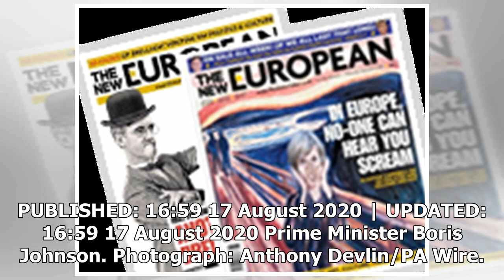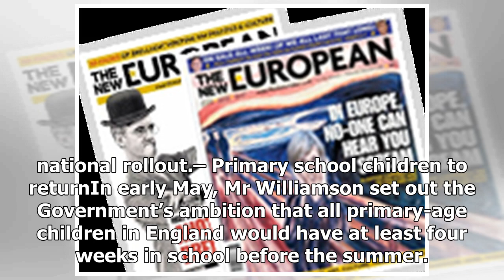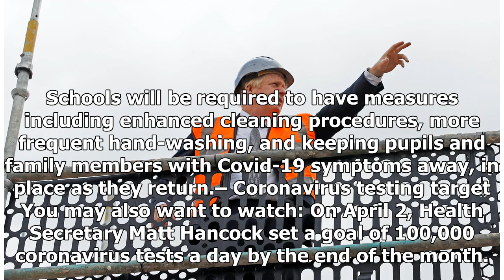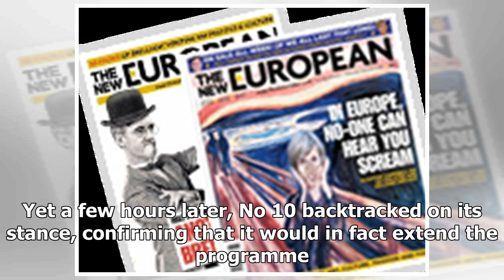Breaking News - A-Level results u-turn is latest in a string of government reversals during pandemic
PUBLISHED: 16:59 17 August 2020 | UPDATED: 16:59 17 August 2020 Prime Minister Boris Johnson. Photograph: Anthony Devlin/PA Wire. The government has made its latest U-turn following controversy over the downgrading of thousands of pupils’ A-level results. Become a Supporter Almost four years after its creation The New European goes from strength to strength across print and online, offering a pro-European perspective on Brexit and reporting on the political response to the coronavirus outbreak, ...